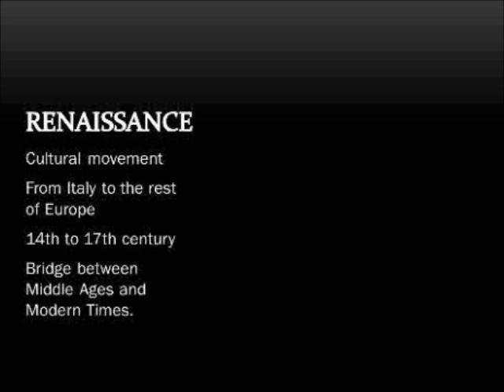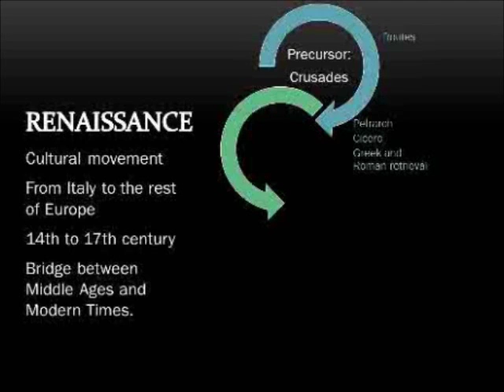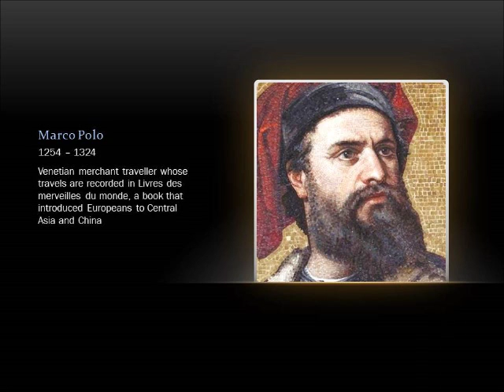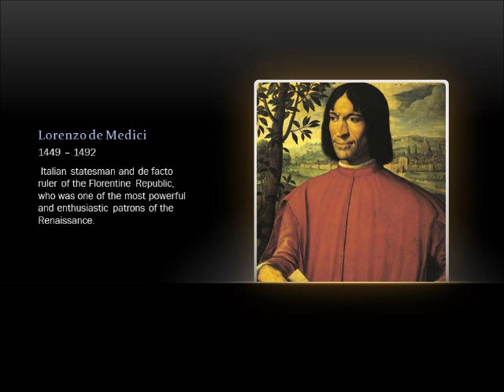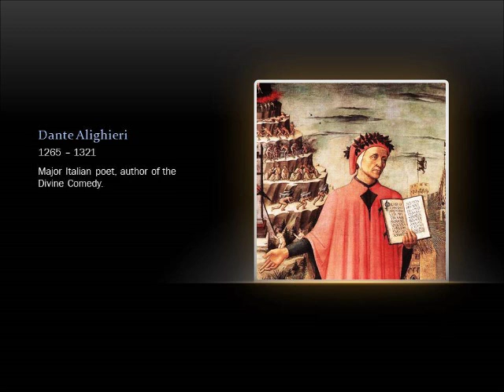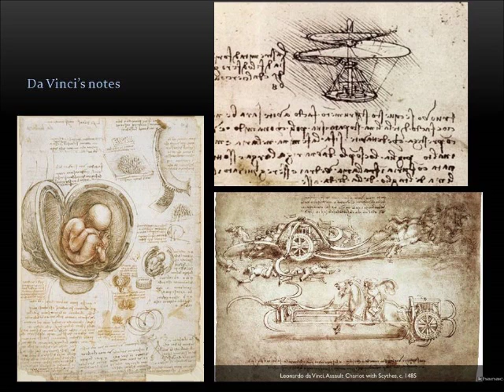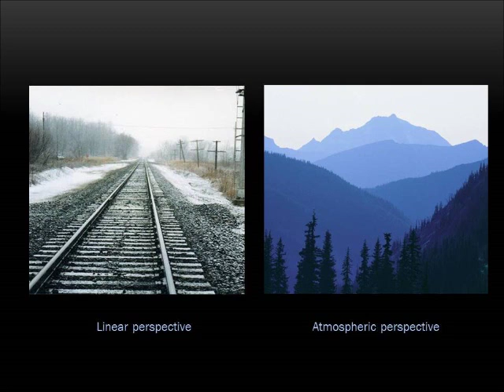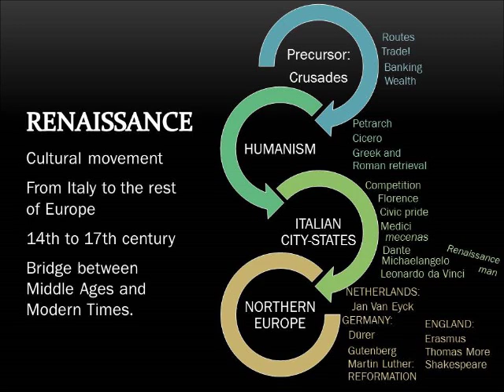Renaissance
Quick review for the Renaissance